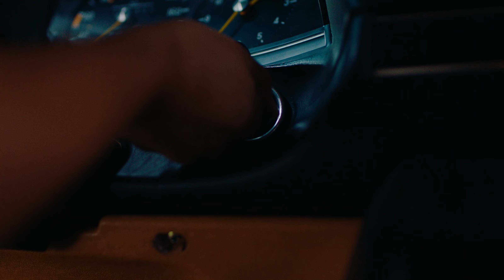Cristian D - Only Lover ft. $hirak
Official Music Video 'Cristian D - Only Lover ft. $hirak

Video Credits:
Production by: 50mm.amsterdam
Styling: Sophie Keizer

Muziek Credits:
Producer: $hirak
Studio  Personnel, Mixer, Mastering  Engineer: Shadrach 'Mixed by Chopz' Esprit
Associated  Performer, Vocals: Cristian D
Associated  Performer, Music  Production, Bass  Programming, Drum  Programming, Keyboards: Julien Willemsen
Composer: Julien Willemsen
Author: Emanuel Cristian D Doru